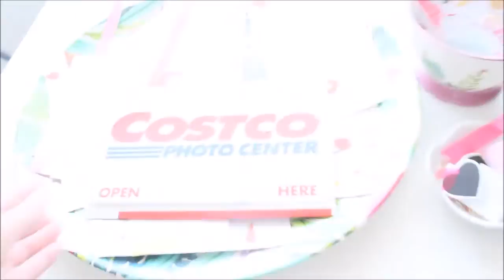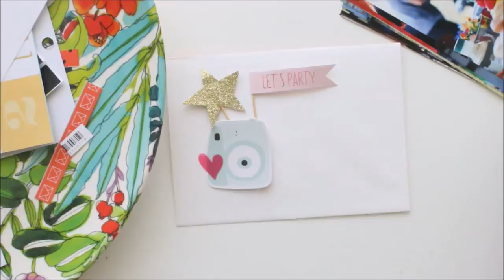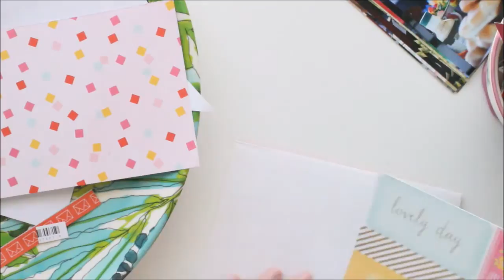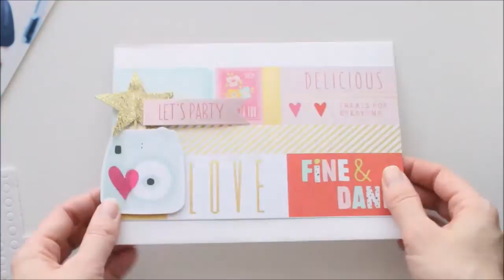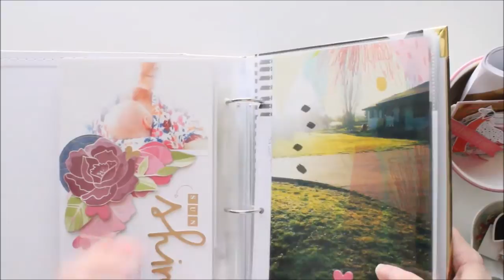Day 5 Fancy Envelope | 15 Day Scrapbooking Vlog Challenge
Day 5 where we are vloging scrapbook related things for a 15 day challenge.  Today I had to take some photos I took at a family birthday party to my sister, so this is the fancy envelope I decorated to hold them in.  I even added in some holes so she could add the envelope directly into her Project Life album!